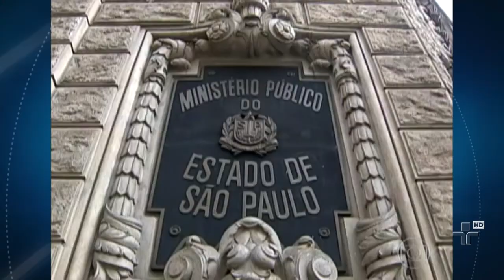Grupo usa o nome da facção criminosa que age dentro e fora dos presídios paulistas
O grupo usava o nome dda facção na tentativa de dominar o transporte de containers no setor portuário do Guarujá, na baixada santista.